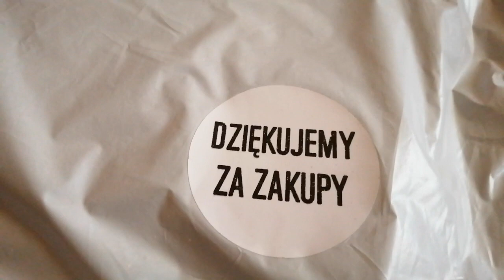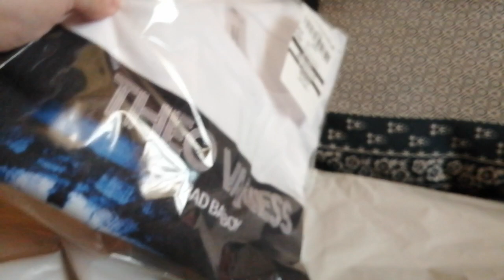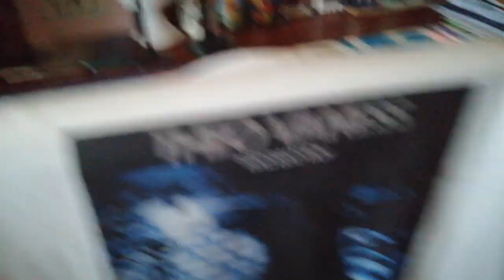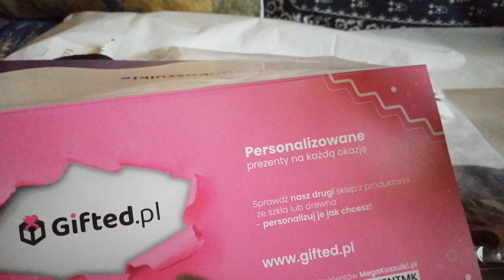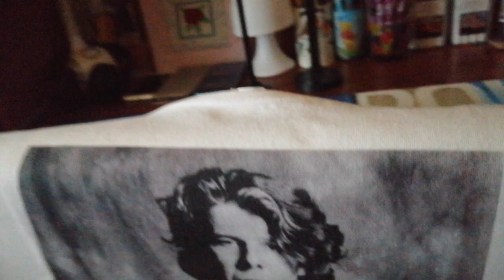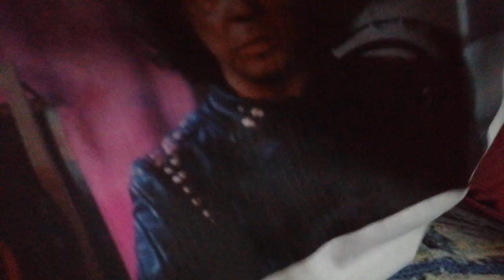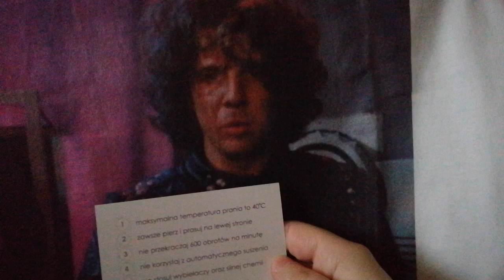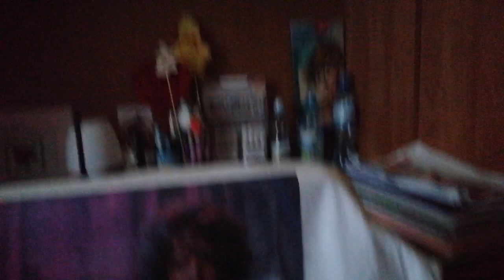Koszulki za 3 podziękowanie